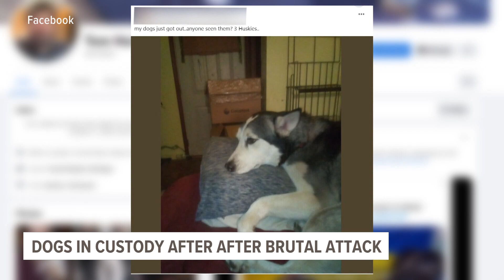Grand Rapids neighbors upset after huskies attack and kill cat in northwest side neighborhood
Kent County Animal Control confirmed three huskies attacked the cat and are now in custody until the case is reviewed by the prosecutor’s office.